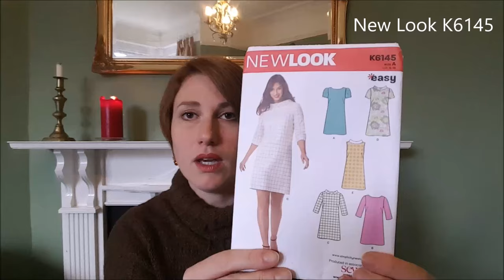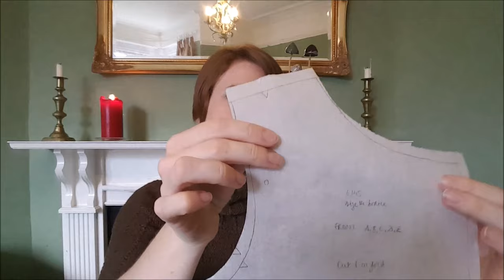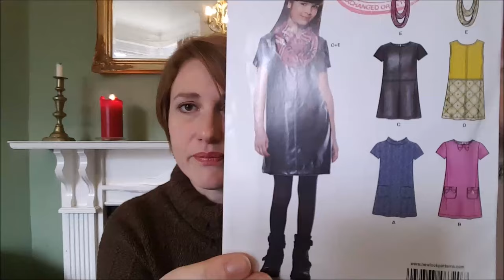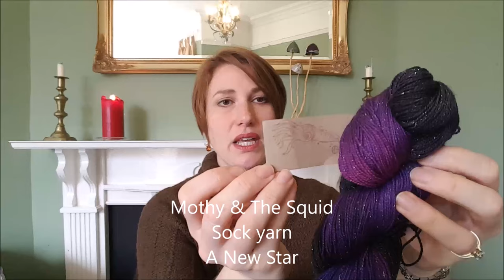Episode 15: A Bit of a Shambles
Episode 15! I tell you all about my weekend with fellow Ravellers, share details of the January Newfangled Make Along, and get you all caught up on my sewing and knitting progress. There's quite a bit of stash enhancement too...

PINS: (11 minutes 38 seconds)
for a list of 35+ fabric websites, designers and yarn dyers who are offering Black Friday deals.
NLK6145 Shift dress progress as I rip it all out and have a do-over
NL6320 Tweens shift dress pattern for the thelittlreddressproject hosted by Renata of RunningnStyle podcast here on YouTube

NEEDLES: (29 minutes 2 seconds)
Finished Blueberry Waffles socks by Sandy Turner. In Drops Fabel 106 red
One finished vanilla socks in Opal Schafpate VII in 8903 Silberdistel
Maine Morning Mitts by Clara Parkes in Fyberspates Scrumptious Aran 405 Slate
Bangers the Sausage Dog by Amanda Berry in Hayfiled Bonus DK
Acquisitons!
Little French Meadow minis in Dobby's Socks, Room of Requirement, Bertie Botts Every Flavour Beans, Fawkes the Phoenix, Alohomora, Ants spoiling the picnic, April Showers, Summer Pudding & Purple Rain
Opal Yarn Der Kleiner Prinz in 7765
Ladybug Fibre Company in Winter Sunsets and Stormy mini
Mothy & The Squid A New Start sock yarn in gold stellina